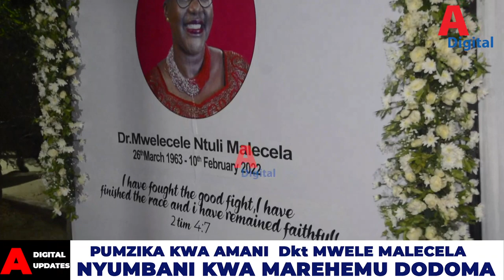RATIBA NZIMA YA KUAGA MWILI WA DKT MWELE NYUMBANI KWAO DODOMA